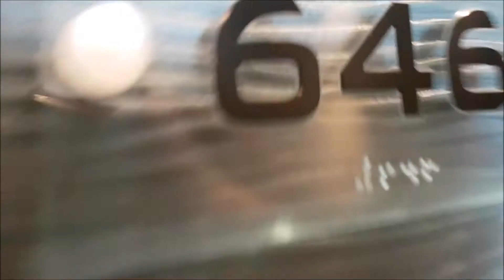22nd Birthday in Ottawa | Montreal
Celebrated my 22nd birthday with my boyfriend in Ottawa and then Montreal.